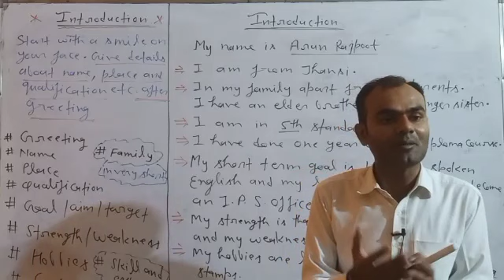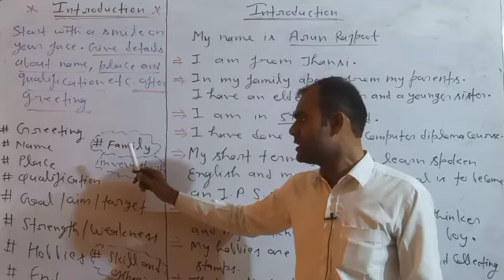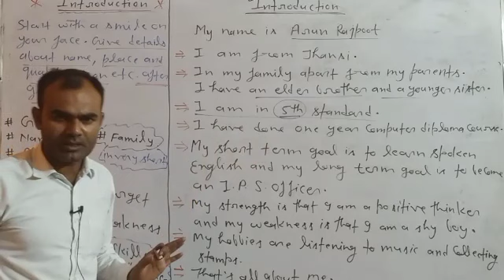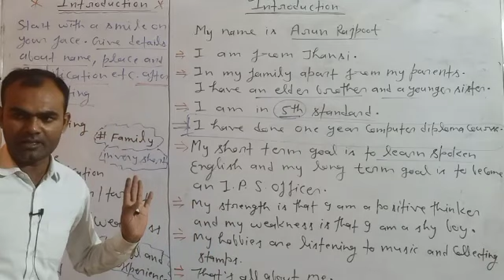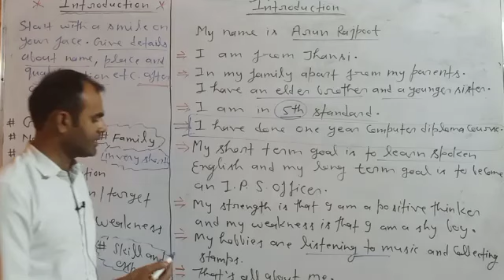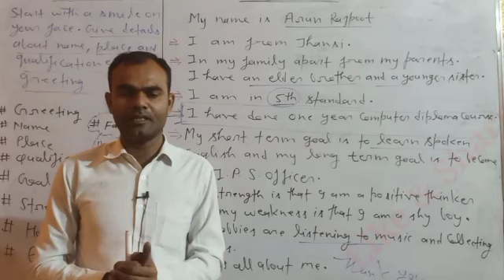अपना परिचय अंग्रेजी में दो सरल तरीके से| Introduce yourself in English| by Manvendra Yadav Sir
Manvendra Yadav Sir